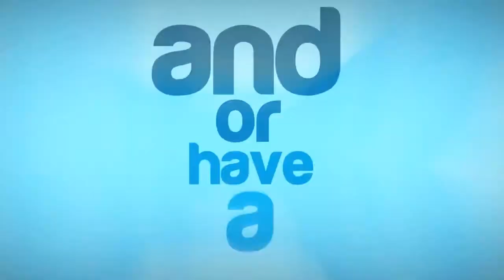Left For Dead 2 - Dead Center - Part 2 - Adrenaline rush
Hi there!

Im Luca, also known as GGT or Guitargasm and i love making videos for you guys! plese show your support by leaving a like and comment it really helps, thank you!
Category
Gaming
License